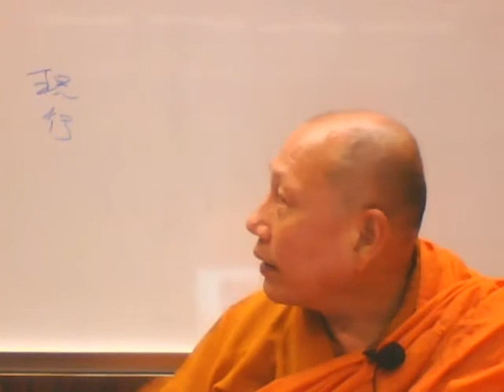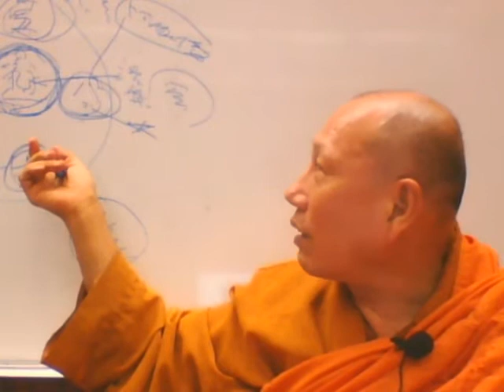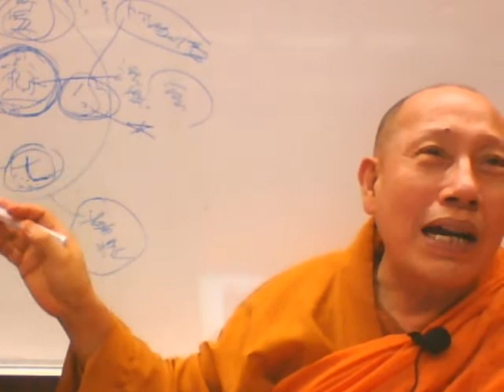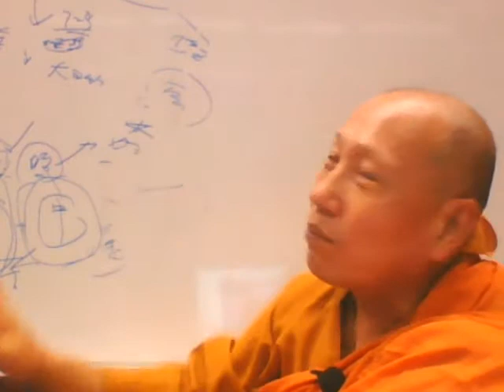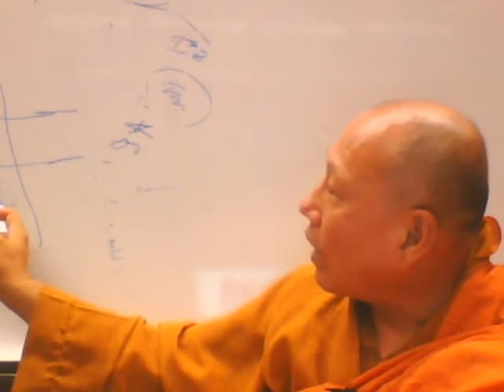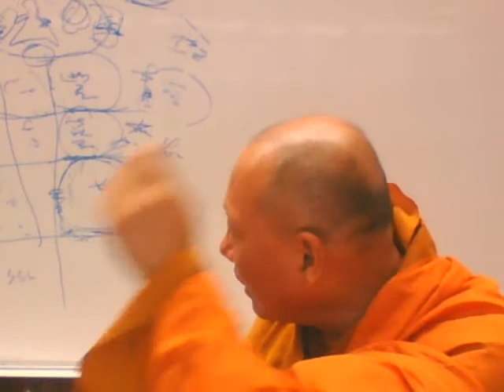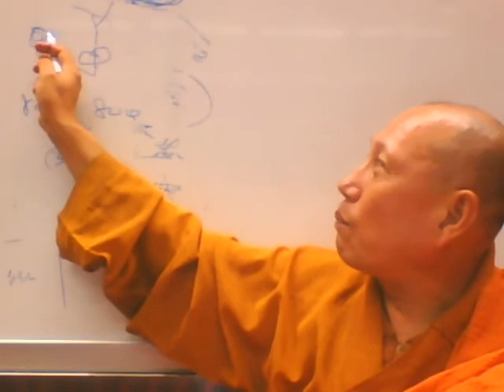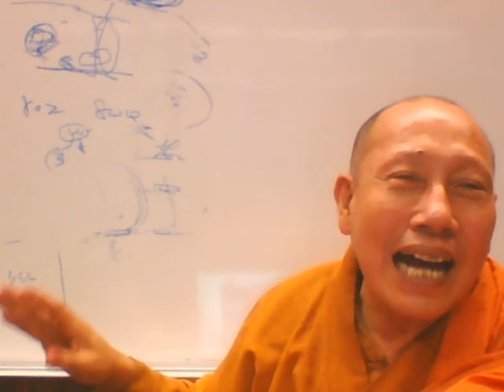八宗綱要第36講：中國的密宗